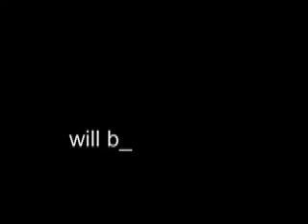friday afternoon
what happens if its friday afternoon, you have a brandnew macBook and too much time